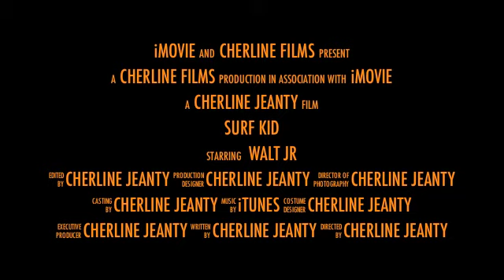Boredom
Walt Jr. Boredom